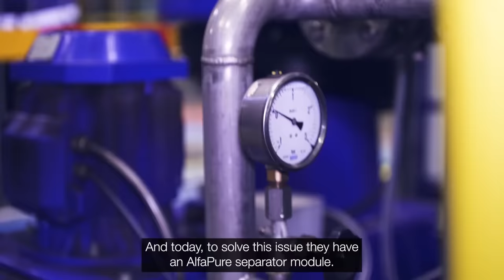Minimize waste in manufacturing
Separation yields savings on all sides – the value of material-efficient processes. Listen to Lina Florwald at Alfa Laval, explaining how separation technology even in a small scale can make a huge impact.